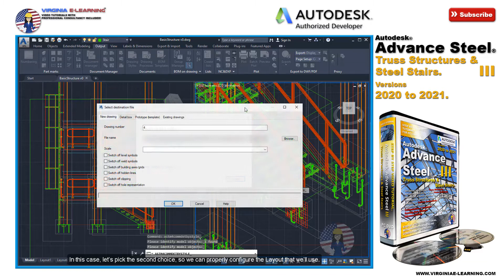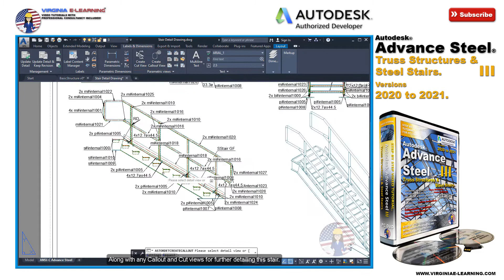Advance Steel 2020 - 2021 Tutorial | Custom Detail Drawings| Lesson 23 | Preview.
During this course you will learn:

    Designing & Detailing of Truss Structures.
    Designing & Detailing of Metal Stairs.
    Designing & Detailing of Railings.
    Placement of Gratings.
    Generation of Detail Drawings for Truss Structures.
    Generation of Detail Drawings for Steel Stairs & Railings.
    Designing & Detailing of Custom Connections.
    Designing of Custom Sections.
    Adding new Sections to Advance Steel’s Database of Sections.
    Generation of Custom Templates through the Drawing Style Manager.
    Advanced Editing Techniques of Sections & Connections.
    Basic Modeling of Spiral Stairs.
    Basic Modeling of Ladders.
    Working with Advance Steel’s Project Explorer.